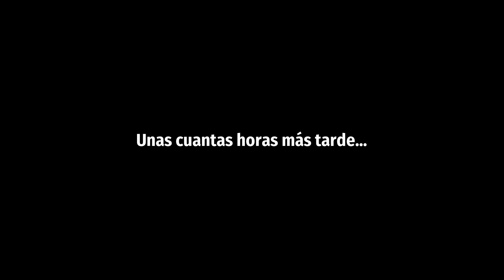Willy Morgan And The Curse Of Bone Town * Español * Parte 01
Una carta de mi Padre.